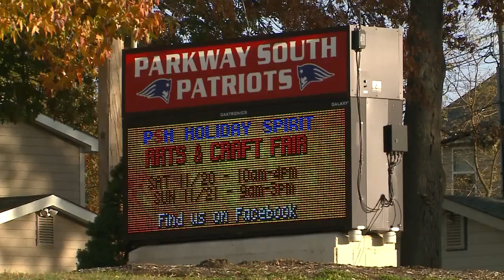Parkway South students hailed as heroes after intervening in parking lot road rage attack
Two Parkway South High School students are being hailed heroes by their local police chief after they intervened in a violent road rage incident in late October.